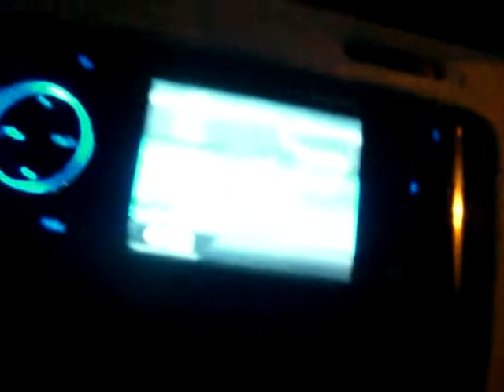@ mc do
apres oh oui